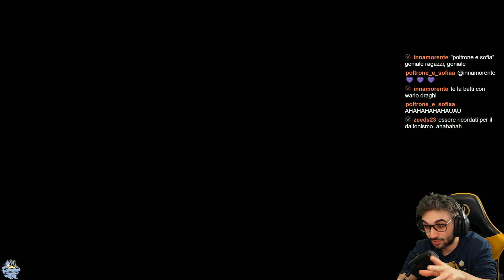SBLOCCHIAMO FORZA, NUOVE MOSSE E... CRASH DEL GIOCO! - Pokémon Diamante Lucente ITA #14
🟣 VI ASPETTO IN LIVE OGNI GIORNO ALLE 10:00

🎁 COMPRA SUBITO vestiti e accessori a tema videogiochi e anime,

Mi presento, sono Vapor e sono un player appassionato di Pokémon !
Gioco a Pokèmon da quando avevo 5 anni e sono anche un ex giocatore
competitivo di League of Legends. Insomma, Pokémon e MOBA sono il
mio mondo. Ho partecipato a tornei di VGC fino all'uscita di Pokémon Unite.
Attualmente sono uno dei più forti e titolati giocatori di Pokémon Unite in Italia.
Traguardi:
- Sono arrivato per primo in Italia al rank Master
- Top 5 Solo Player al mondo nelle ranked con picco di 1620 punti Master
- Primo coach italiano di Pokémon Unite, riconosciuto dal sito Metafy

00:00 Questo
02:00 È un
04:00 GAMEPLAY DI DIAMANTE